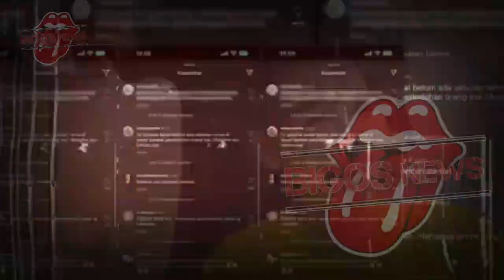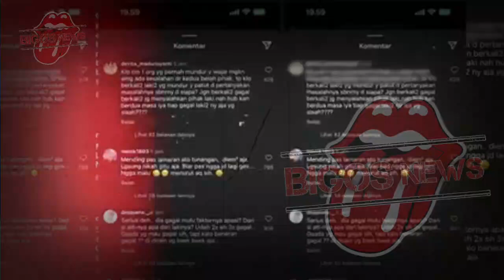AYU TING TING GAGAL NIKAH,LETTU FARDHANA KPERGOK SELINGKUH? - GOSIP ARTIS HARI INI